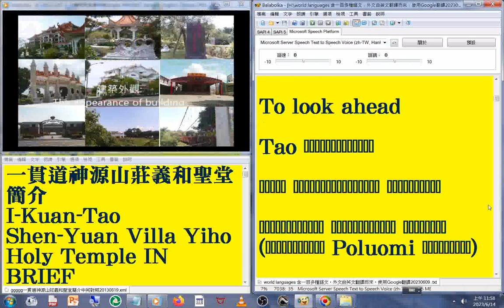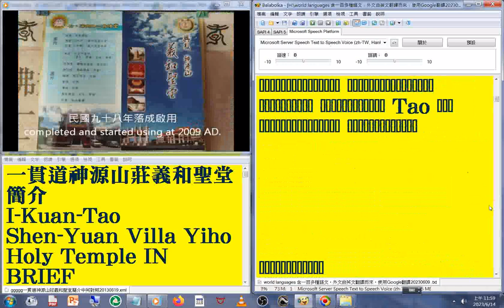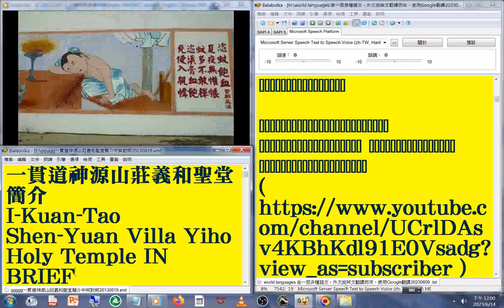9 緬甸文版 國語 發音#中英對照 字幕#world languages 含一百多種語文，外文由英文翻譯而來，使用Google翻譯20230613#一貫道神源山莊義和聖堂簡介2013年版練習作品#I